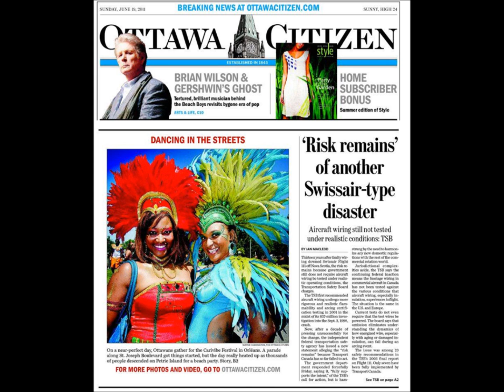Chale Promo.wmv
Get ready for Ottawa Carivibe 2012.  Sign up to the best mas band in town.